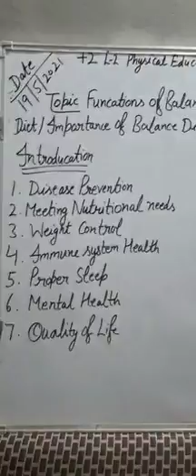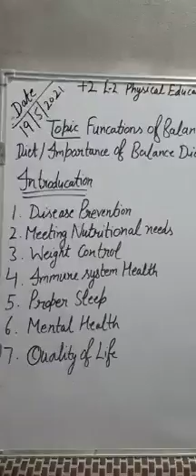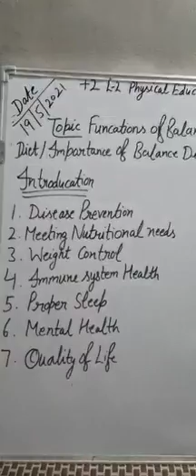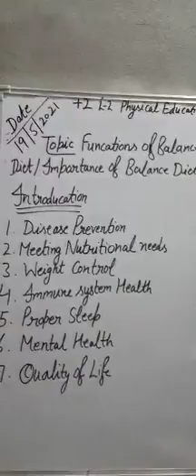Ms.Chandandeep Kaur | Class +2 | Sub : physical Education LESSON = 2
Ms.Chandandeep Kaur | Class +2 | Sub : physical Education LESSON = 2 | Topic : Functions Of Balance Diet
DAV Public School, Sri Muktsar Sahib